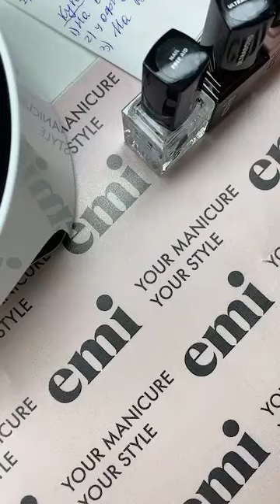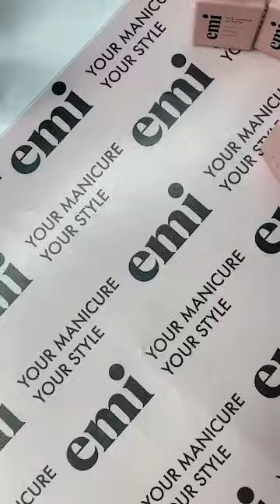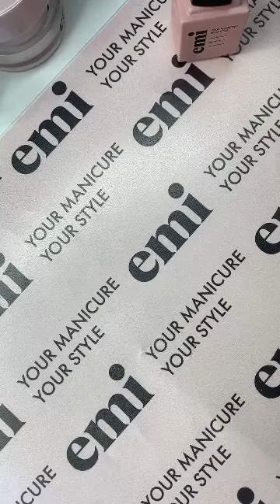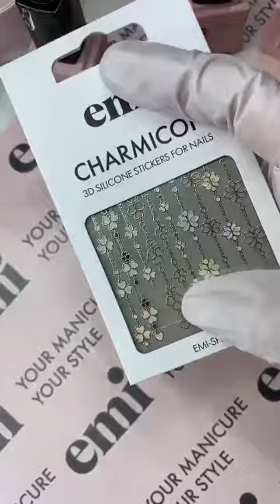Прямой эфир с Юлией Бабушкиной - простая коррекция формы квадрат